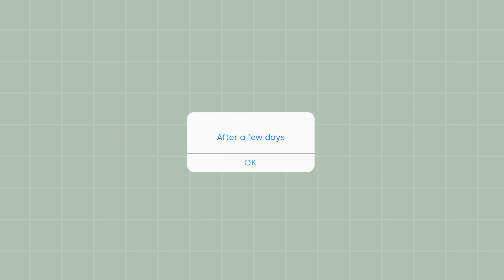VLOGMAS: Slater's birthday at home & Scottie’s 6 month update | Kryz Uy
Today's vlog is going to officially be my last vlogmas of the year! Goooodbye 2020! If it weren’t for Scottie and everyone of you watching today- I don’t think we would’ve made it! We are so glad to have this community of sagingfam skyfam budolgang all here to hang out with then times get tough. Thanks for always being here for us!

It’s a bit of a jumble for this last one, but still nice to watch if you wanna catch up. We celebrated Slater's Birthday simply with a little Pinoy Breakfast surprise. His staff from Liteblock also came over to surprise him with a mobile party! It was so cute!

I also talked a lot about Scott and his new growth and developments now that he’s half a year old. 6 months!!! He's growing up so fast 😭 He can now finish one whole bowl of food + deserts! He's also at the stage where he's now learning how to crawl and his sleep cycle is far better than my last update - he still wakes up at night but not so often as before. Yay me!

That's about it for now! Wow, we're really at the end of 2020, huh? A lot of things have happened and this year felt the longest and most challenging... but I'm really happy that you guys consider this community a safe space for you.  Spending time with you guys virtually is like taking a break from reality, and relaxing- even if it's just for a few minutes! With that said, I wish you all a (belated) Merry Christmas and a hopeful new year. ✨